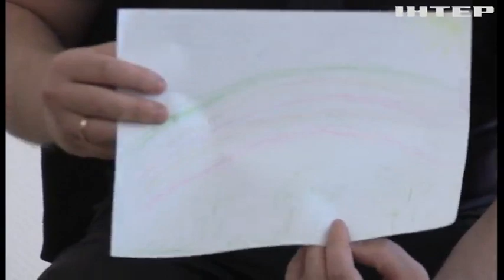Що робити, аби зберегти ментальне здоров'я: поради психолога-рятувальника